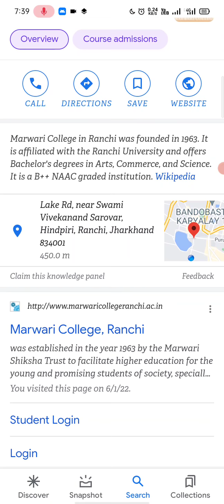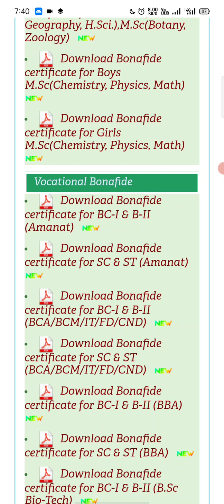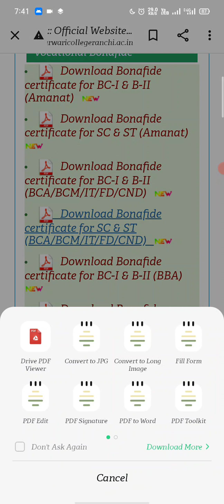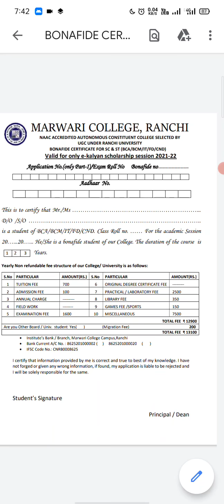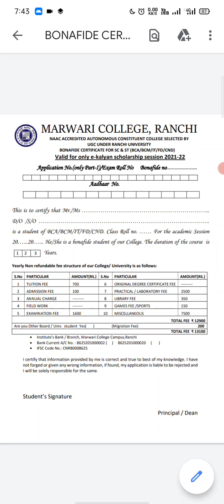MCR // Bonafide // How to Download, Full up.... etc // for E- Kalyan Scholarship